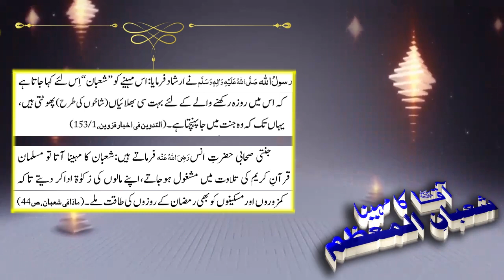Farman e Mustafa s.a.w | Fazan e Shaban